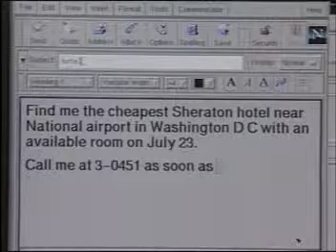Orion: Spoken Task Delegation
The Orion conversational system was developed in 2000 by members of the Spoken Language Systems Group in the MIT Laboratory for Computer Science.  Orion allowed users to specify off-line tasks using spoken or typed language, and to interact with the system at a designated later time.  (Orion: From On-line interaction to off-line delegation, Proc. ICSLP, 2000)